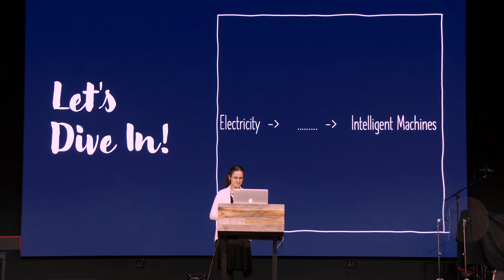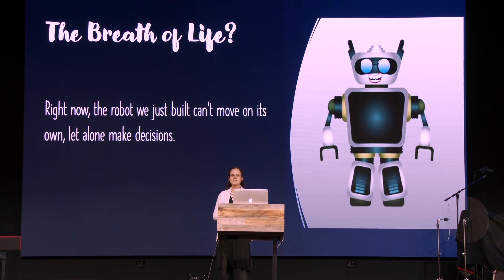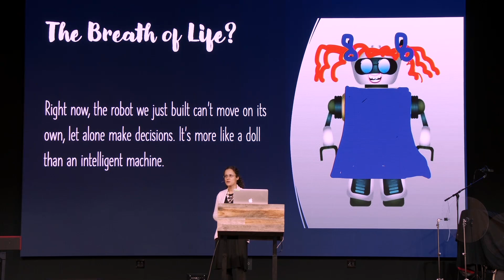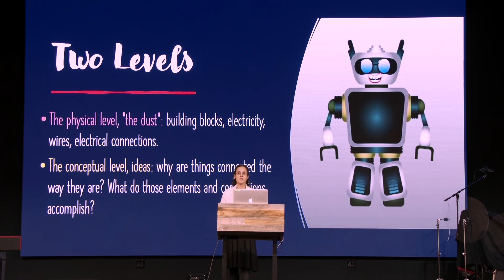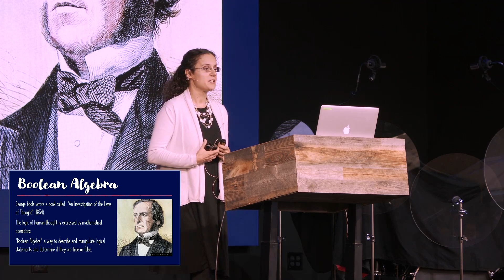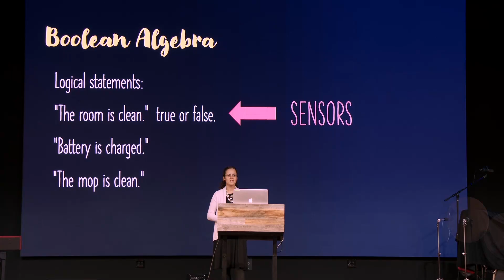Monica Vroman | The Breath of Life | TheoTech 2022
TheoTech 2022 Inerrancy, Electricity, and Divine Power

The Master's University — a Christian liberal arts institution in Santa Clarita, California — is led by Chancellor John MacArthur and President Abner Chou. To learn more about TMU and its unwavering commitment to Christ and Scripture, visit masters.edu.

Each year, TMU hosts TheoTech, a conference exploring technology from the standpoint of biblical theology. The most recent conference’s speakers included:

Dr. John MacArthur – Fire from Heaven: Electricity as Yahweh’s Weapon
Dr. Joey Kim – Maxwell’s Magic: Waves of Electromagnetic Technology
Dr. Monica Vroman – The Breath of Life: From Electricity to Intelligent Machines
Dr. Joe Francis – Electromagnetic Life: Powered Animals
Dr. Jason Lisle – Power of the Planets: The Electromagnetic Solar System
Dr. John S. Eickemeyer – Classical Faith, Quantum Faith, Artificial Faith, and Ungrounded Power
Dr. Grant Horner – Zeus’ Thunderbolts: Electricity from the Classical World to Frankenstein